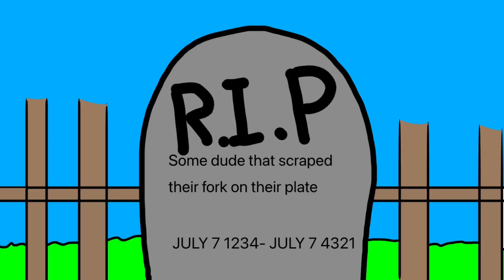That one kid when you scrape your fork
Honestly this is me.